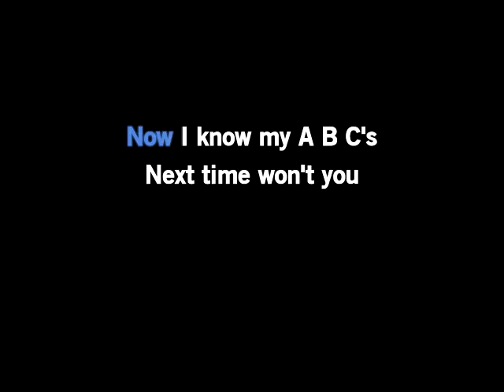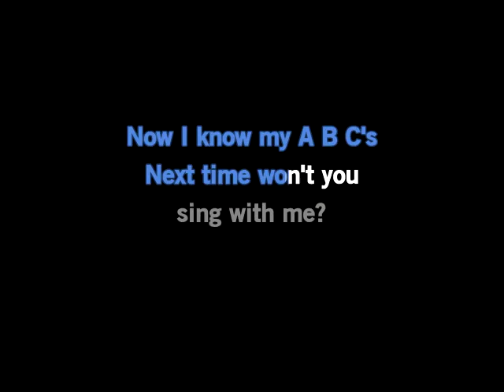Elsa Sings the ABC's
Elsa sings the ABC's, 1st take, no editing